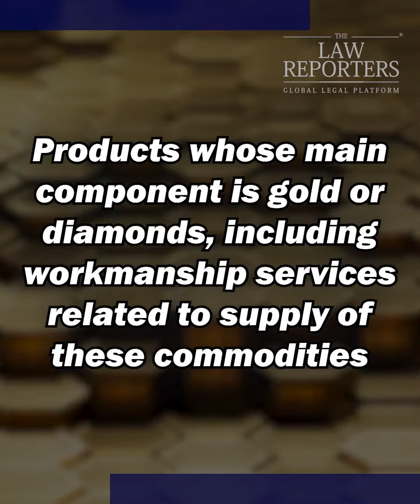𝐔𝐀𝐄 𝐭𝐨 𝐢𝐧𝐭𝐫𝐨𝐝𝐮𝐜𝐞 𝐚𝐦𝐞𝐧𝐝𝐦𝐞𝐧𝐭𝐬 𝐭𝐨 𝐕𝐀𝐓 𝐫𝐞𝐠𝐢𝐦𝐞 𝐟𝐫𝐨𝐦 𝐉𝐚𝐧𝐮𝐚𝐫𝐲 𝟏 𝟐𝟎𝟐𝟑